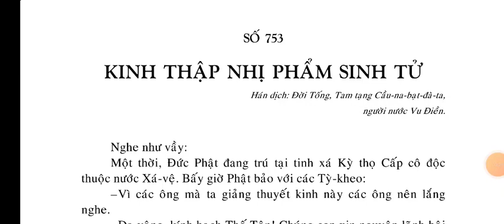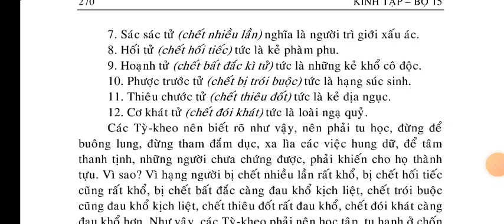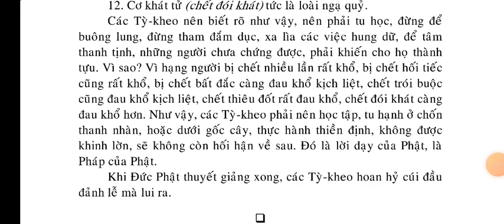Kinh Thập Nhị Phẩm Sinh Tử